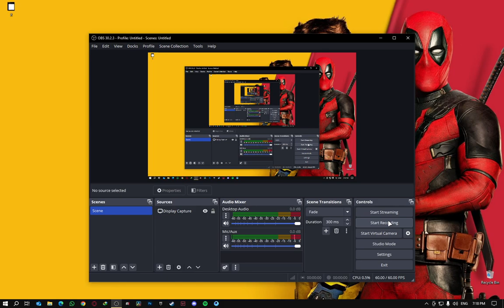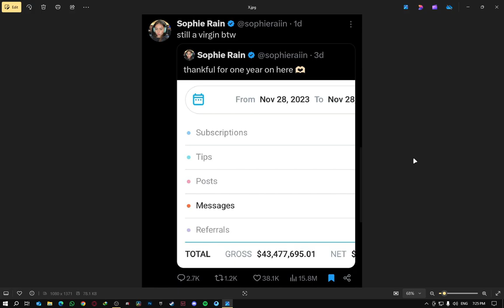She's TRENDING Everywhere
Sophie Rain, a 20-year-old OF content creator, has garnered an impressive 43 Million in a year. She boasts 11 million OF subscribers, 5.2 million Instagram followers, and 2.5 million X followers. Rain's astounding earnings highlight the lucrative opportunities on OF for content creators.